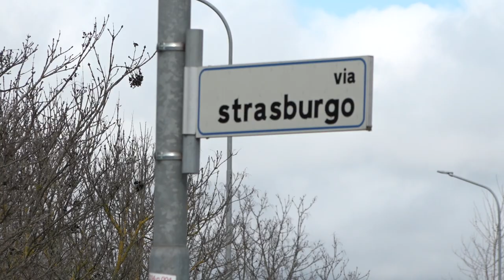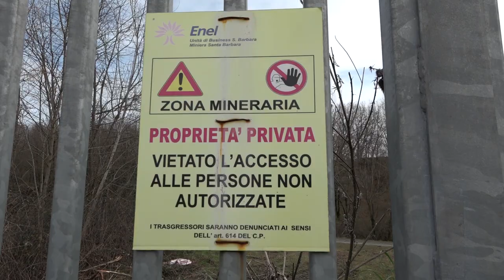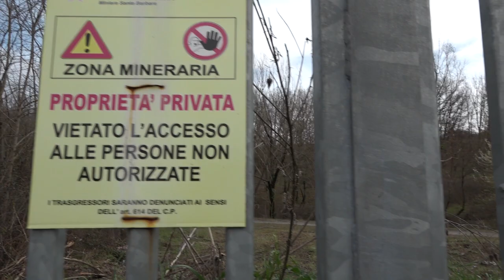Colpo alla pelletteria di Cavriglia, bottino da oltre 400mila euro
Oltre 400mila, a tanto ammonta la stima della merce rubata nello scorso fine settimana alla pelletteria Ares, nella zona industriale di Bomba, frazione alle porte di Cavriglia.
Un colpo studiato nei minimi dettagli e messo a segno da una banda organizzata che è riuscita a portare via, nel giro di appena tre minuti, 400 borse di marchi importanti.
All'ingente bottino si sommano poi i danni che i ladri si sono lasciati alle spalle, qualche migliaio di euro.